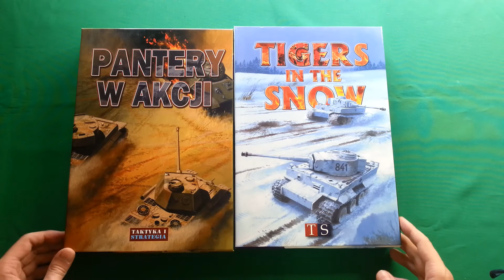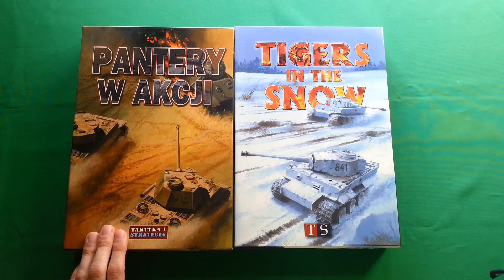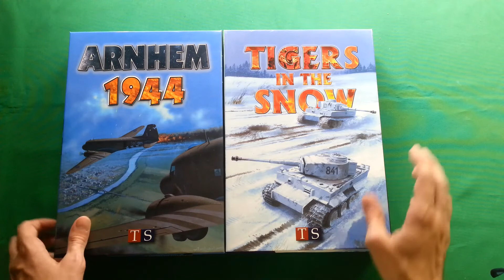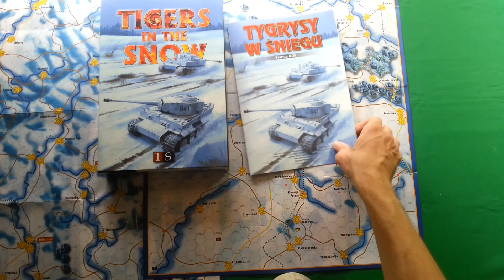Kilka słów o: Tygrysy w Śniegu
Recenzja historycznej gry wojennej "Tygrysy w śniegu" wydawnictwa Taktyka i Strategia, poświęconej niemieckiej ofensywie na Charków w 1943, wydanej w systemie Bitwy II Wojny Światowej (B-35)